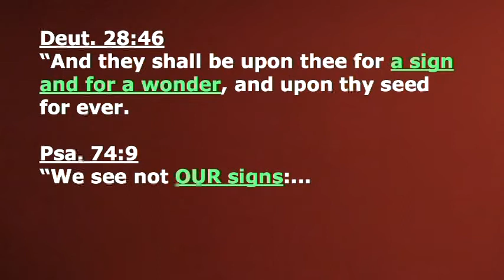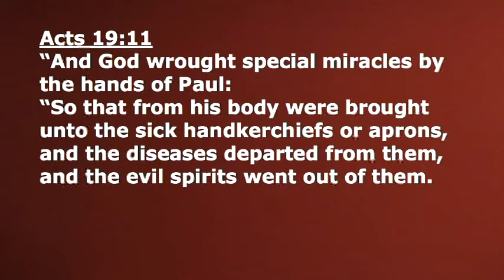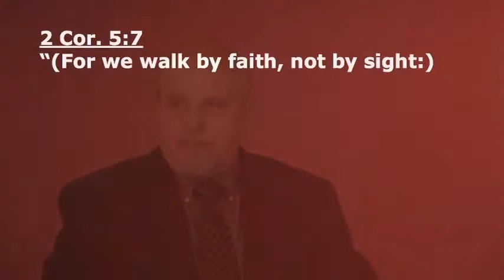5 A God-thing (signs) July 15 2012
We don't need signs today. We are joined to the Person of God's Son. We don't need angels to assist today because we have the Third Person of the Godhead Himself God the Holy Spirit resident WITHIN us and making intercession for us.

In time past, the Holy Spirit's ministry involved signs. That's how God authenticated His messengers and His message prior to the completion of His Word. In fact, God covenanted with the nation Israel to perform what He called "My signs." We see that in Deuteronomy 28:46 in connection with the curses that Israel would incur should they fail to perform as they had sworn they had the capacity to perform under the law contract.

Deuteronomy 28:46: "And they (the chastisements of Leviticus 26) shall be upon thee for a sign and for a wonder, and upon thy seed for ever."

So, way back in Israel's history God had covenanted to deal with the people of His earthly nation according to signs; visual evidences of His attitude toward them. In fact, He brought them out of their captivity in Egypt through the use of what we might call "plague signs."

Psalms 74:9 We see not our signs:.
1 Corinthians 1:22 For the Jews require a sign.

Before God the Holy Spirit completed the book that He wrote, called the Bible, the apostle Paul's apostleship and message were authenticated through the signs he was empowered to perform.

Acts 19:11 And God wrought special miracles by the hands of Paul: (What type of miracles?)
Acts 19:12 So that from his body were brought unto the sick handkerchiefs or aprons, and the diseases departed from them, and the evil spirits went out of them. (With an apron or a handkerchief from Paul?)

Paul talks about the reason for the signs he was empowered to employ at that time.

Romans 15:18 For I will not dare to speak of any of those things which Christ hath not wrought by me, to make the Gentiles obedient, by word and deed, (How?)
Romans 15:19 Through mighty signs and wonders, by the power of the Spirit of God; so that from Jerusalem, and round about unto Illyricum, I have fully preached the gospel of Christ.

Could they read about the gospel of Christ in Paul's epistles? No, they hadn't been written! So, without Paul's epistles being complete, these folks had to have signs that Paul meant what he said and they were given to those folks so that they could believe Paul.

Clearly, God the Holy Spirit was active when it came to "the performance of signs" in connection with the ministry of the apostle Paul.

2 Corinthians 5:7: For we walk by faith, not by sight:

Do you know what we could put in there and it would be absolutely correct? Signs! "(For we walk by faith, and not by signs." "(For we walk by faith, and not by little visual evidences of God working in our life."

How many, do you suppose, would dispute the sign gift practices of the charismatic crowd yet readily accept less grand-scale signs (more subtly produced signs, we might call them) such as an empty parking space at a crowded shopping center, or perhaps an unexpected check at a most opportune time perhaps a new job, or a new spouse as being a "God-thing," (the present-day expression of religiondom)?

A God-thing, I'm told, is something God has produced or brought about through the avenue of intervention in your life for the purpose of your encouragement or perhaps just for God to let you know that He's still there that He's still aware that He still cares that He's still in charge and that He's happy with you right now as this God-thing has proven His presence, His power and His pre-disposition where YOU are concerned?

It's a God-thing and it's allowed you to SEE God's handy-work, His intervention in your present day circumstance. It's a God thing is the new Christendom catch-phrase. The idea being that it's a God-thing statement and behind that statement is that this is something that required God's intervention, and look how He's intervened.

Is God giving us visual evidences to show us how He is working in our personal lives today? Is that how the Holy Spirit is working today, especially in light of Paul's statement of the fact that we walk by faith and NOT by sight?

There's going to come a time when false and lying signs and wonders are going to be displayed under the guise of Christendom, but it will be a false Christendom, a false Christ. We walk by faith, not by sight. Is God showing us today what He is doing in our lives? Now, that's different from saying He's not doing anything in our lives. I believe fully the Lord is working in our lives. The Holy Spirit is working in every believer's life, but is He showing us how He's working?